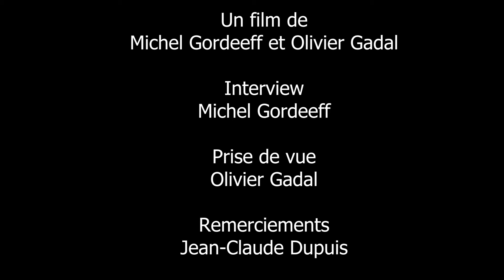Jean-Claude Dupuis : Anecdotes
La série "Un islais, une histoire" continue avec un portrait de Jean-Claude Dupuis. Dans cet épisode, Jean-Claude Dupuis nous parle de diverses anecdotes.